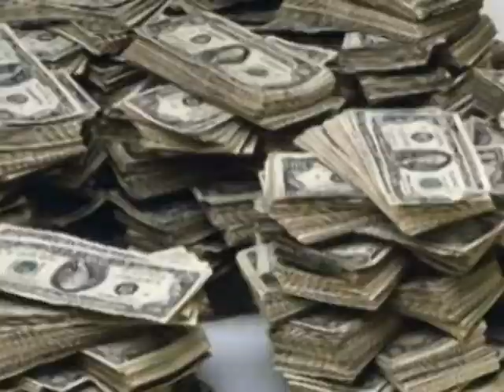2D or 3D?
Fareham College Media student Tom White examines the differences, and preferences, between 2D and 3D films. Filmed at the Apollo Cinema in Fareham.